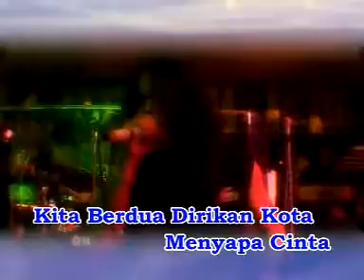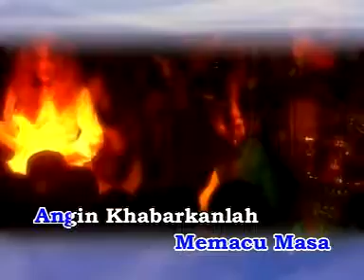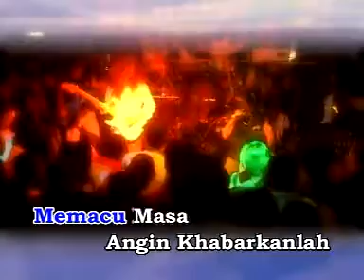Mus Memburu Mimpi